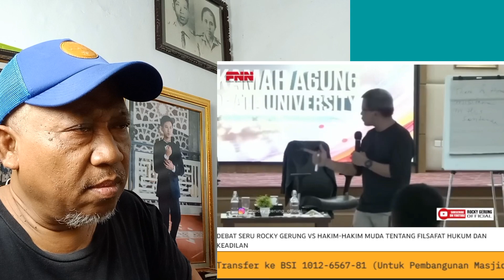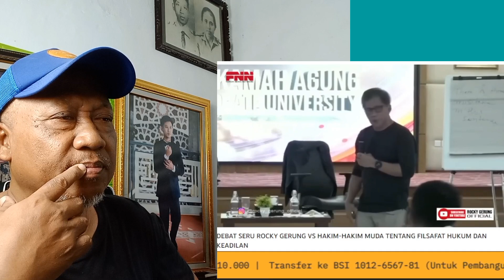Part.17. VIDEO MENGEJUTKAN ROCKY GERUNG. Para hakim muda langsung terpukau abis!